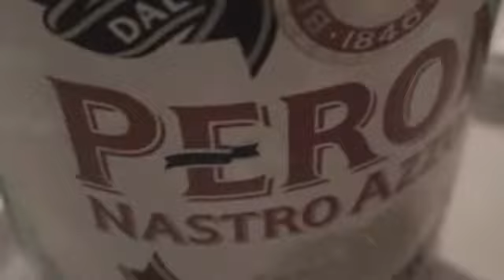2010 Emma Watson 72